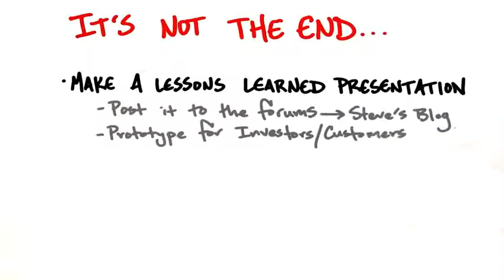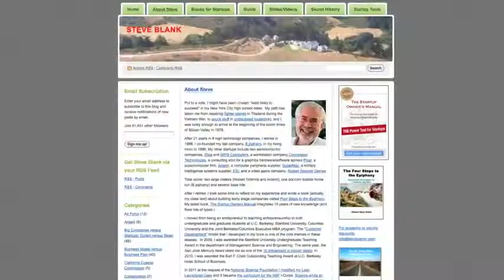B9 17 Whats next